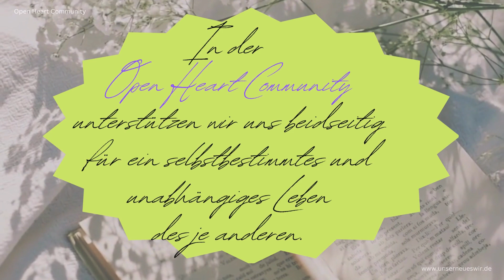Triff die mutigste Entscheidung deines Lebens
Wenn du wissen willst, wie du mit Leichtigkeit wieder in deine Kraft kommen kannst, dann nimm am kostenlosen "Follow-the-Flow"-Festival statt, dass vom 16.01. bis zum 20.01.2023 jeweils von 12 Uhr bis 13 Uhr stattfindet.
Schick mir eine WhatsApp an 0162/3150483 und du erhältst umgehend den Anmeldelink.